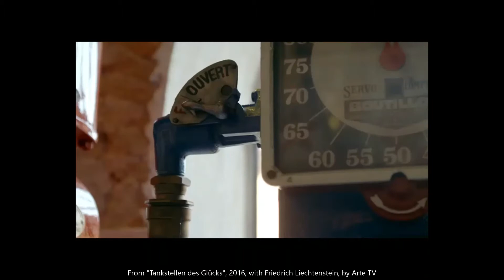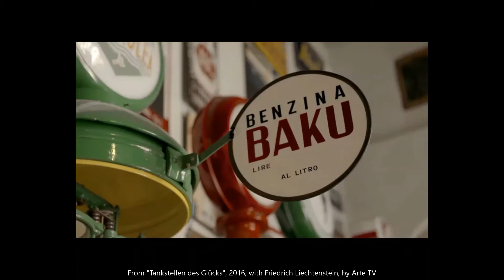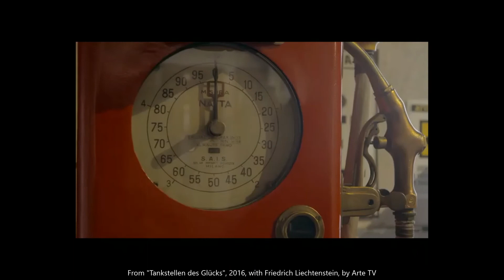Tankstellen des Glücks, Arte TV 2016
The 2016 TV Series "Tankstellen des Glücks" with Friedrich Liechtenstein, speaks about the Fisogni Museum and its Guinness World Record collection